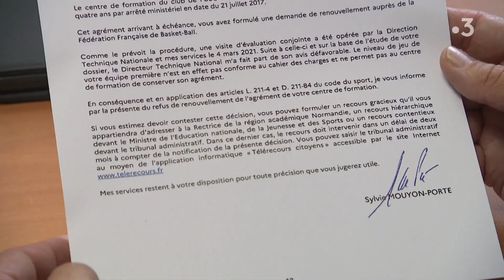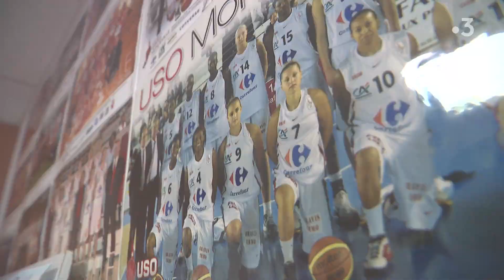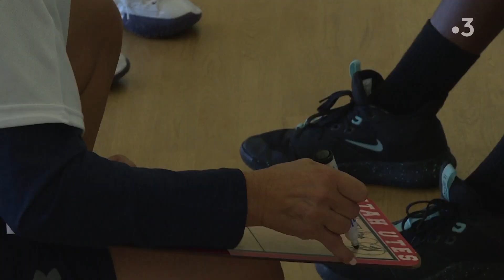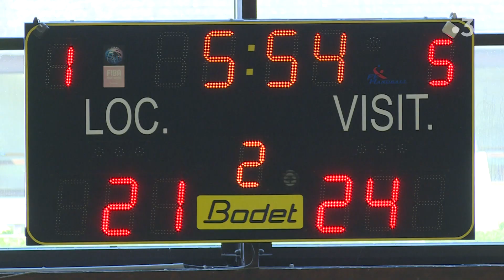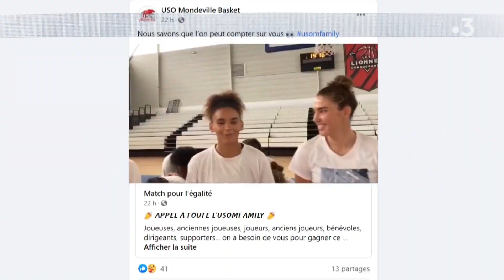Mondeville basket : un centre de formation en péril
L'USO Mondeville livre un drôle de match, contre un règlement jugé inéquitable, pour la survie de sa pépite. Son centre de formation d'où sont sorties quelques grandes joueuses de basket a perdu son agrément parce que l'équipe première du club normand a été reléguée en Ligue 2 féminine en 2019. Les deux dernières saisons tronquées par la pandémie ne lui ont pas permis de retrouver l'élite. Or, la réglementation prévoit qu'un club perd le précieux agrément de son centre de formation au bout d'un an. Chez les garçons, la règle est plus souple pour les clubs qui végètent en Pro B. L'USO Mondeville a donc engagé un match pour l'égalité. Le club normand a reçu le soutien de la famille du basket.
Récit de David Frotté. C Sports